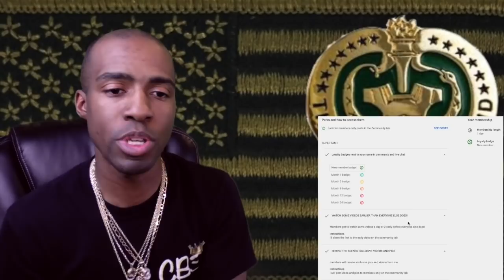[ANGRY COPS] PETA fights the Marine Corps [REACTION]